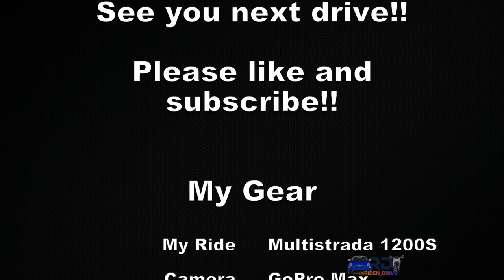Ride Out #002 Formula Drift Japan Rd.2 Qualifies. *My weekend plans were screwed.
When all my plans for last weekend were screwed up, @hikuto offered me to join him and ride up to watch the Formula Drift Japan Rd.2 qualifies held in Ebisu Circuit.  Where we were able to witness youngest ever WRC 2022 Champion Kalle Rovanperä showed the world how it should be done.  He topped the qualifies with 97 points and wiped out all the entrants the next day at the finals.

Thank you to Power Vehicles for providing the opportunity to witness history!

先週末の予定がおじゃんになっていたところ、@hikutoがエビスサーキットで開催されているフォーミュラドリフトジャパン 第２戦の予選に誘ってくれた。そこでWRC最年少チャンピョン、カッレ・ロバンペラが本物のドリフトを世界に知らしめた。97ポイントを獲得してトップで予選通過、翌日の決勝で他選手を差し置いて初出場にも関わらす、いきなり優勝してみた。
この歴史的瞬間を目の当たりにする機会を与えてくれたPowervehiclesに感謝！

0:00 Song: Sekai - Running [NCS Release]Music provided by NoCopyrightSounds

03:12 Song: ︎PACMAN*ft - RHYZUP - One Love Hip Hop

06:00 Song: Uplink - To Myself (feat. NK) [NCS Release]